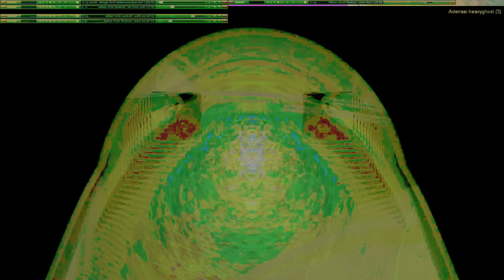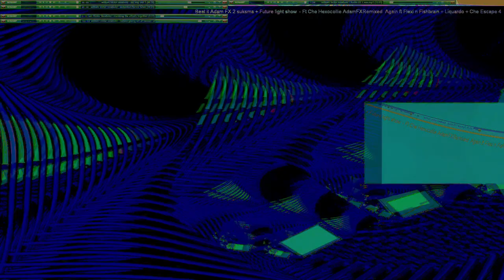Movie 24 10 11 08h32m43s series W